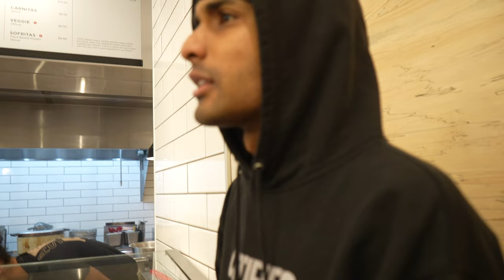Falling with Crutches Prank!